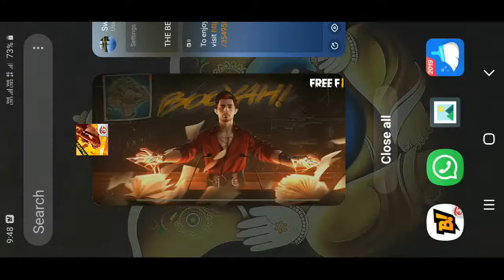THE BEST GAMER